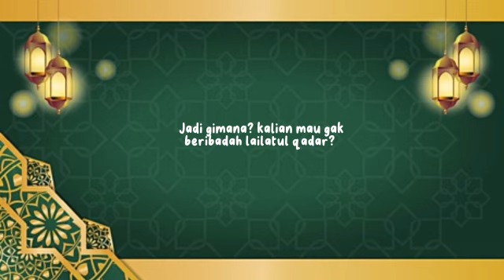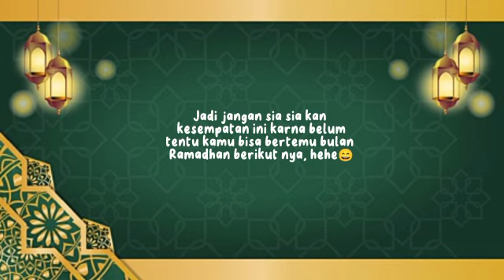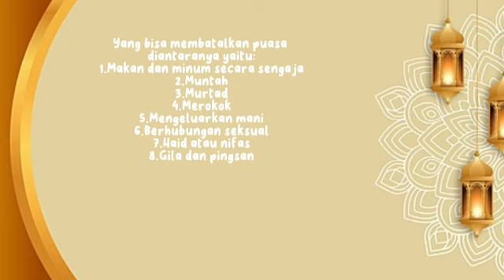29 Mei 2023(4)